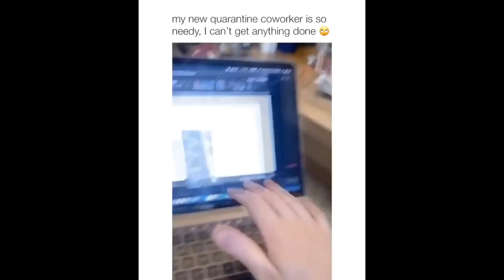BEST MEMES COMPILATION FRESH VINES 2020, best fails #4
memes clean,
memes song,
memes compilation,
memes 2020,
memes by cowbelly,
memes funny,
memes among us,
memes animation,
memes about school
funny videos,
funny songs,
funny memes,
funny cats,
funnymike,
funny animals,
funny among us,
funny among us moments,
funny anime moments,
funny auditions,
funny adverts,
funny asmr,